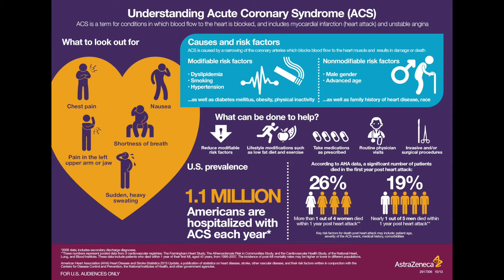FOTD223 Women and Housework Controversial Topic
Women and housework - controversial topic
Thanks to Colleen Norris at the University of Alberta in Edmonton, Canada and her team who followed the progress of a thousand people (men and women) in Canada to investigate a theory.
They had all been diagnosed with Acute Coronary Syndrome (ACS) before the age of 55
ACS includes a range of heart disorders like heart attacks and angina
A year after treatment for  ACS a statistical programme was used to compare sex, blood pressure and a number of other factors e.g. salary and the amount of time spent on housework and childcare that have often been linked to gender
Overall it showed that women were in poorer state of health
It also showed that people who experienced more stress at home and spent more time doing housework did not do as well.  Also, those who had a lower income or where the primary income earner.
On the whole, women fulfilled these roles with the exception of predominantly being the primary income earner.
What is the take-home message?
It is that childcare and housework give women more heart problems.
So, women, you need to pass the hoover and rubber gloves over to your man for the good of your health